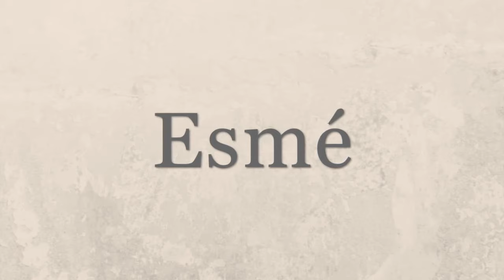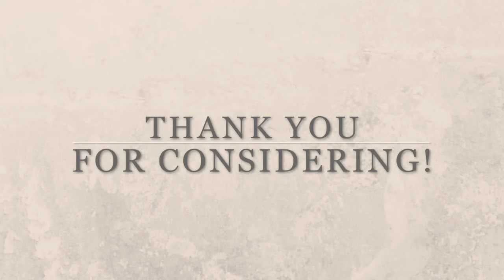Baby Girl Names- European Inspired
Baby girl names with European inspiration. Delicate and lovely baby girl names for parents-to-be to choose from. Relax and enjoy these European baby girl names.